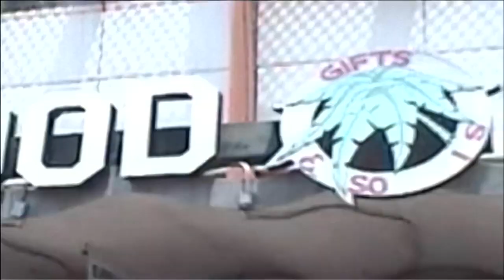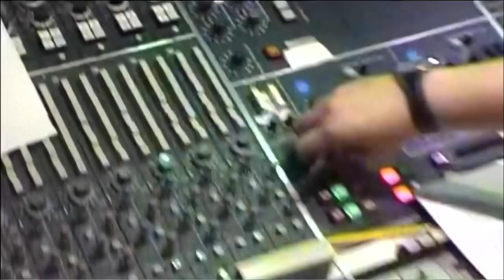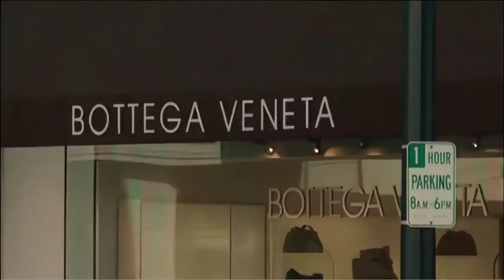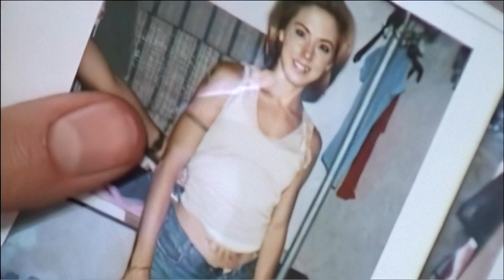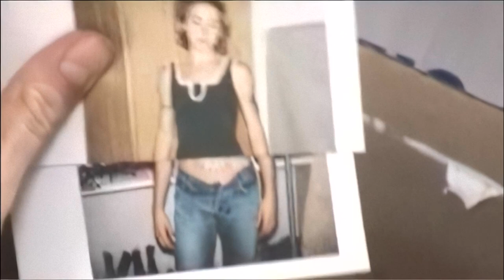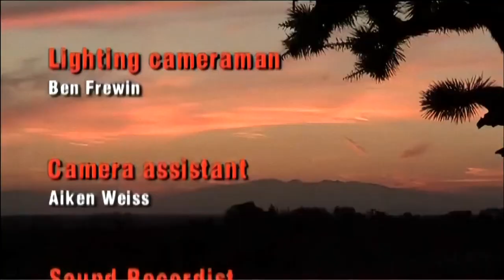Melanie C - Northern Star Documentary (1999) - 1080p50 AI Interpretation